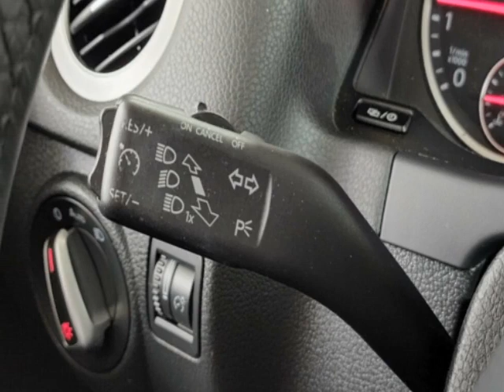2017 Volkswagen Tiguan - Jersey City, NJ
New Jersey State Auto Used Cars, Jersey City, NJ - Volkswagen Tiguan Sport Leather Reverse Camera